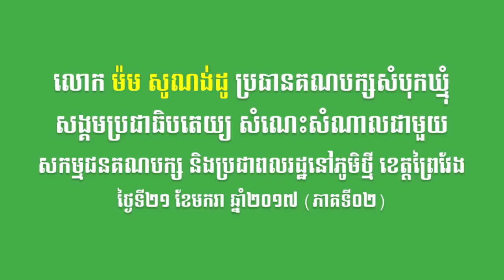BSDP-លោក ម៉ម សូណង់ដូ សំណេះសំណាលនៅភូមិថ្មី ខេត្តព្រៃវែង (ភាគទី០២)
នៅថ្ងៃទី២១ ខែមករា ឆ្នាំ២០១៧ លោក ម៉ម សូណង់ដូ ប្រធានគណបក្សសំបុកឃ្មុំសង្គមប្រជាធិបតេយ្យ និងថ្នាក់ដឹកនាំមួយចំនួនគណបក្ស បានអញ្ជើញទៅជួបសួរសុខទុក្ខសំណេះសំណាលជាមួយសកម្មជនគណបក្ស និងប្រជាពលរដ្ឋនៅភូមិថ្មី ឃុំឃ្នេស ស្រុកមេសាង ខេត្តព្រៃវែង។ (ភាគទី០២)